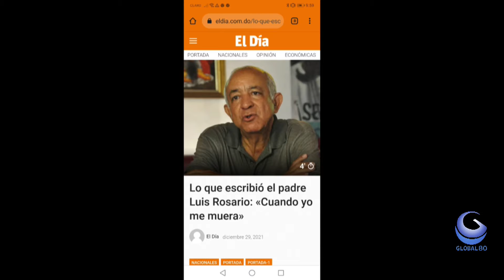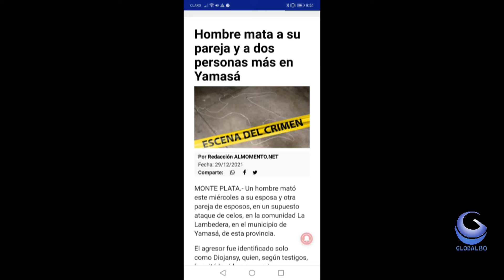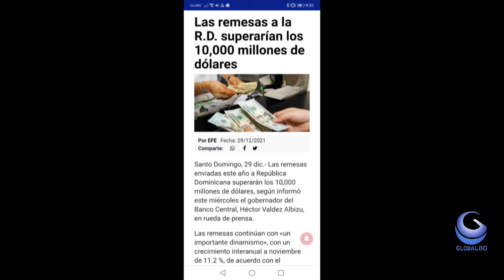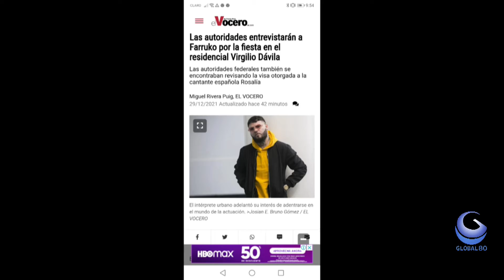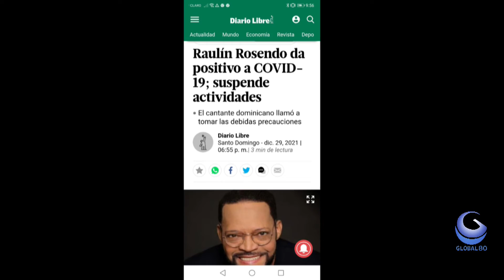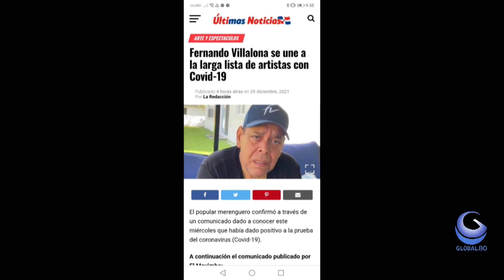Fallece el Padre Luis Rosario | Teniente es Cancelado por Cantar dembow | 30 Diciembre 2021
Triste el fallecimiento del Padre Luis Rosario.

El artista merenguero Fernando Villalona se une a la larga lista de los artistas con Covid-19, el merenguero dio a conocer la información en un comunicado de prensa.

En Yamasa hombre mata a su pareja y dos personas mas, hasta el momento fue identificado como Diojansy por un supuesta ataque de celos.

Farruko será entrevistado por las autoridades por la fiesta en el residencial Virgilio Dávila.